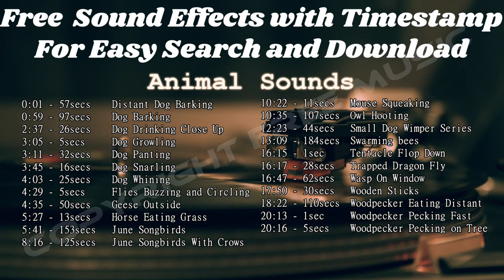No Copyright/Royalty Free 20+ Animal Sounds with Timestamp Part2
No Copyright/Copyright Free Animal Sounds with Timestamp for easy search and download.
Timestamp:
0:01 - 57secs    Distant Dog Barking
0:59 - 97secs    Dog Barking
2:37 - 26secs    Dog Drinking Close Up
3:05 - 5secs     Dog Growling
3:11 - 32secs    Dog Panting
3:45 - 16secs    Dog Snarling
4:03 - 25secs    Dog Whining
4:29 - 5secs     Flies Buzzing and Circling
4:35 - 50secs    Geese Outside
5:27 - 13secs    Horse Eating Grass
5:41 - 153secs   June Songbirds
8:16 - 125secs   June Songbirds With Crows
10:22 - 11secs   Mouse Squeaking
10:35 - 107secs  Owl Hooting
12:23 - 44secs   Small Dog Wimper Series
13:09 - 184secs  Swarming bees
16:15 - 1sec     Tentacle Flop Down
16:17 - 28secs   Trapped Dragon Fly
16:47 - 62secs   Wasp On Window
17:50 - 30secs   Wooden Sticks
18:22 - 110secs  Woodpecker Eating Distant
20:13 - 1sec     Woodpecker Pecking Fast
20:16 - 5secs    Woodpecker Pecking on Tree